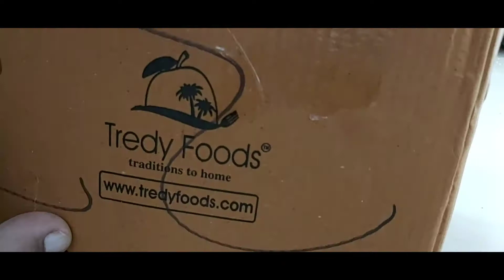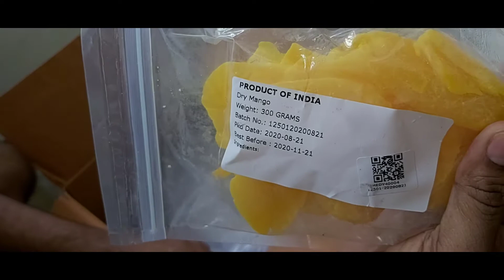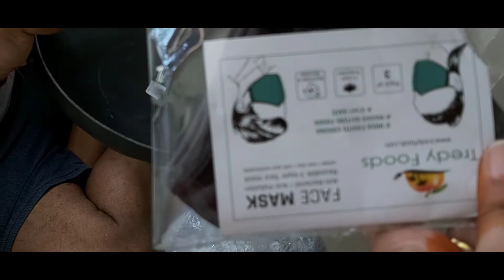vlog chicken dum biryani ee style lo cheyyandi super antaru ||tredy foods | Corona valla chadhuvulu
iam

        lakshmi

From

         Hyderabad